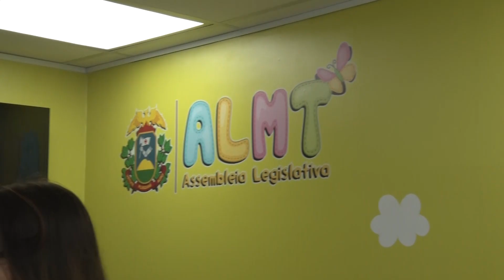Espaço de Identificação Infantil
O presidente da Assembleia Legislativa de Mato Grosso visitou o Espaço de Identificação Infantil dentro da Casa de Leis. A iniciativa de deixar o local mais aconchegante para as crianças está concorrendo ao prêmio "Assembleia Cidadã" na categoria atendimento ao público no encontro dos Legislativos de todo país na próxima semana no Rio de Janeiro.